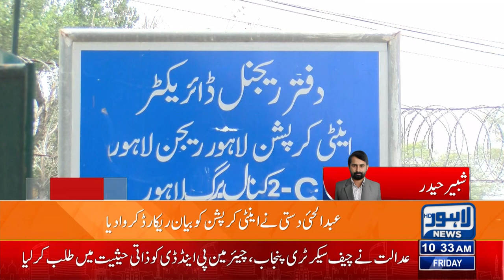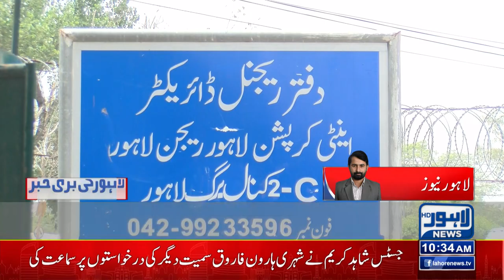Ex MPA Abdul Haye Dasti Exclusive Statement | Lahore News HD